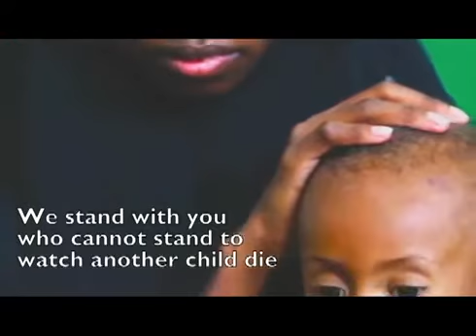Photo Meditation Option for the Poor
Using photos from our Maryknoll missions, MARYKNOLL magazine presents a meditation on what it means to have an "option for the poor" and for those most in need around the world.